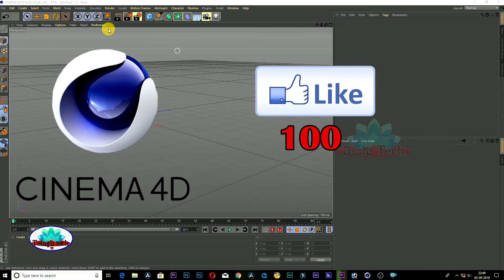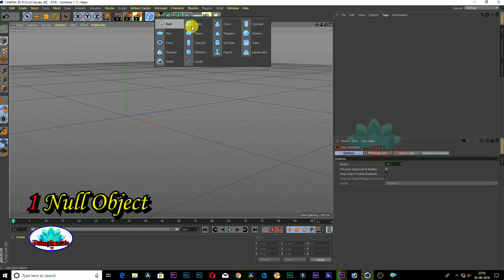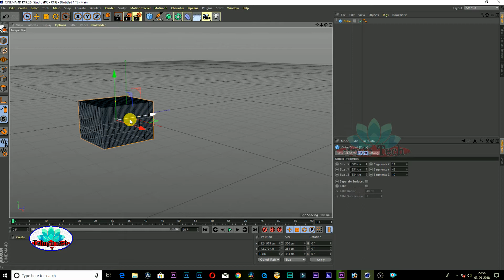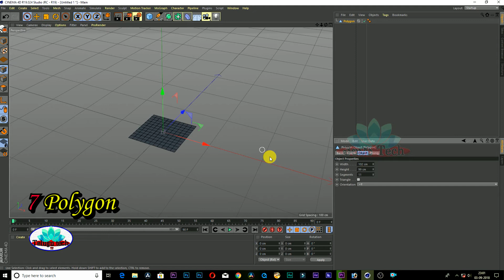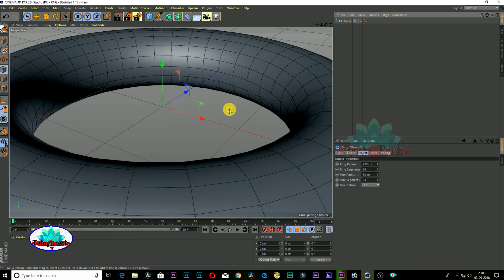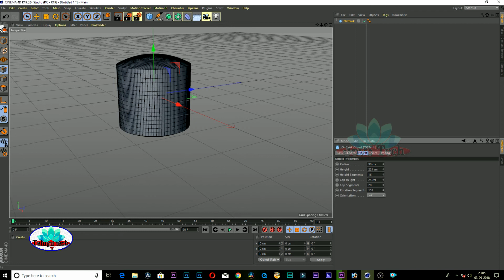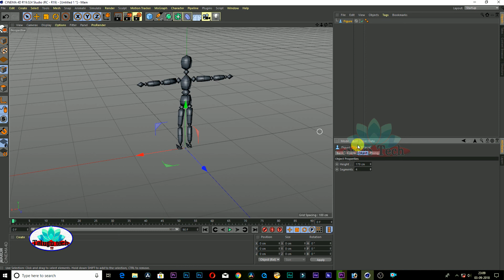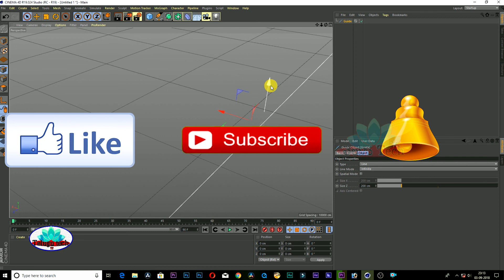Selection Tools&Models | 2018 Latest Cinema 4D Tutorial In Telugu | Telugu Tech | Class 3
Selection Tools&Models | Cinema 4D Tutorial In Telugu | Telugu Tech | Class 3

cinema4D is the best 3D softwear for animation.